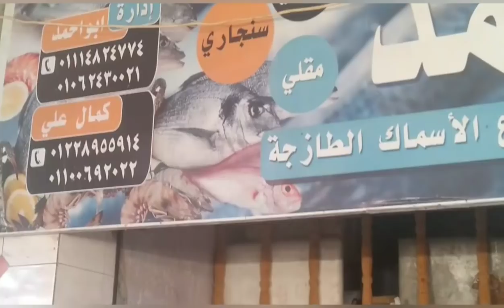الجدال بين سمكة لوت المزارع و لوت البحر (البلدي) || دليلك لشراء بالاسعار من تجار السمك بحلقة السويس